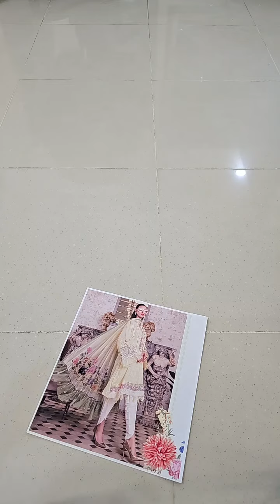Maria.B Luxury Eid Lawn Collection 3 Pieces Unstitched D-10